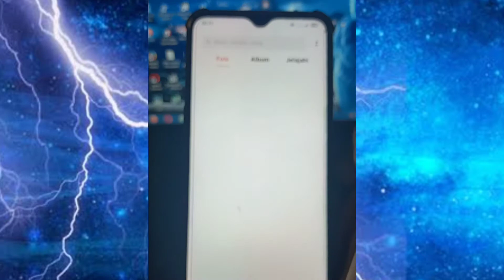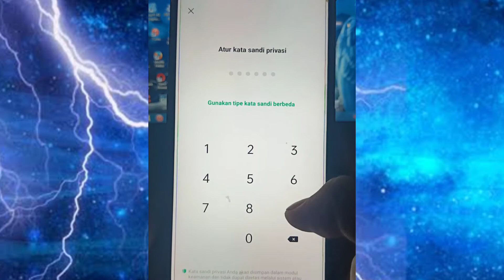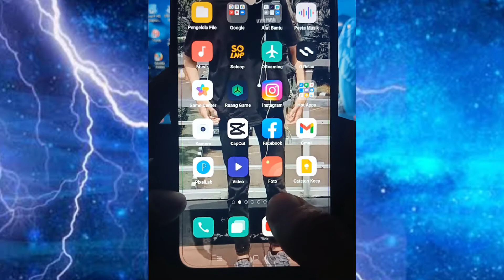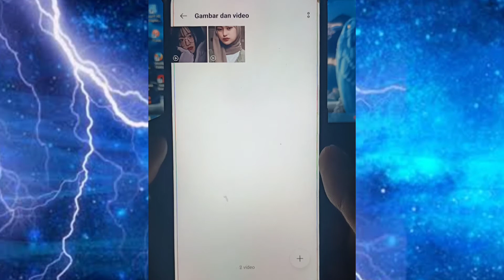CARA SEMBUNYIKAN VIDIO DI HP OPPO 2022